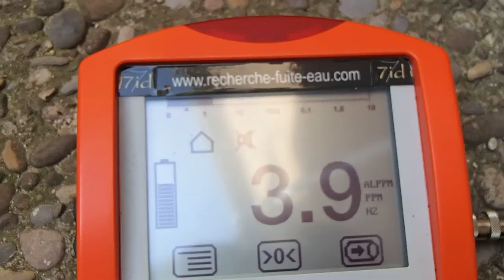FUITE RETROUVER SANS CASSE Lherm (31)